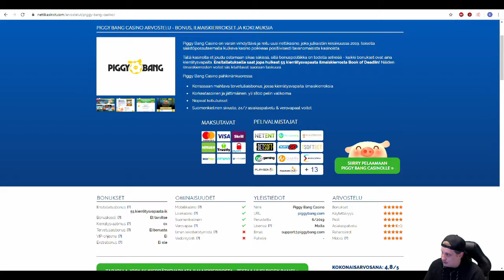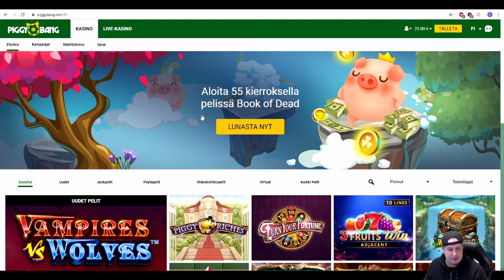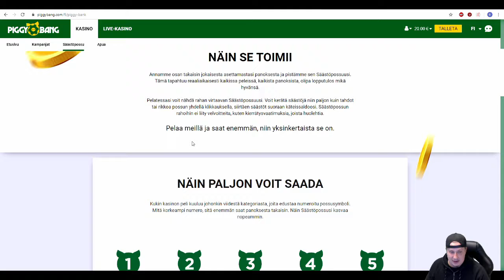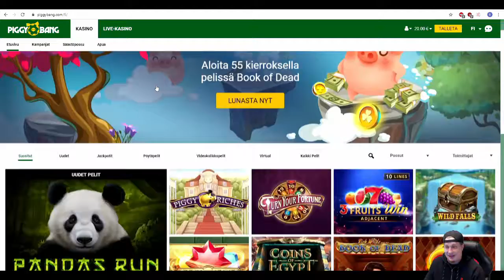Piggy Bang Casino - Esittely, Bonus & Ilmaiskierrokset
Piggy Bang Casino on veikeä kasino vuodelta 2019, jolta saat nyt 55 ilmaiskierrosta ilman kierrätysvaatimuksia.